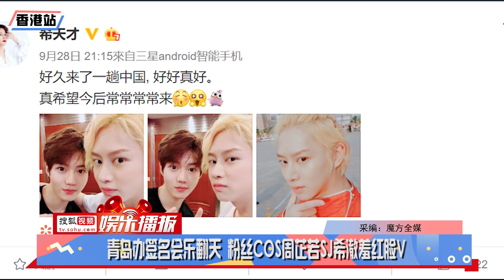青岛办签名会乐翻天！粉丝COS周芷若金希澈羞红脸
金希澈9月28日来到中国青岛举办签名会。这次前往中国见中国花瓣们，希澈从机场开始的装扮就隆重起来，到了青岛机场后更是获得一众迷妹喊口号接机，人气十分高。在签名会前希澈穿上红色中式长袍，梳起丸子头和在场的粉丝自拍，期间更开心的偷笑，看得出他来到中国的心情非常好。 另外，从今年6月开始，希澈就变成新版《倚天屠龙记》以及剧中角色周芷若的狂饭，不仅在个人社交账号中疯狂安利，就连他出演的综艺节目，希澈也是不停向大家提起。在9月28日的签名会上，有花瓣更特意打扮成周芷若的样子找希澈签名，令宇宙大明星当场羞红了耳朵，而粉丝们更是非常有眼色的齐声高喊周芷若，相信金希澈一定明白了花瓣们的心意！ 此外，金希澈在签名会上也不时戴上兔耳朵、花环等，呈现各种造型努力回报粉丝，当天无论对于花瓣来说还是金希澈来说都是难忘的一天。签名会后希澈更新微博：“好久来了一趟中国, 好好真好。真希望今后常常常常来！”